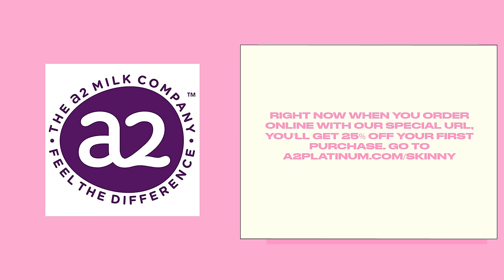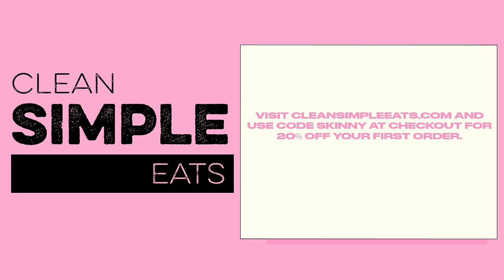How To Ask Better Questions & Find Life's Most Productive Answers Ft. Kat Cole of Athletic Greens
Kat Cole is the President and COO at Athletic Greens, the global health company that makes the all-in-one foundational nutrition supplement, AG1. AG1 is one of the fastest-growing nutrition brands in the world and is trusted and recommended by top thought leaders in longevity and health. Kat is known for modern leadership, vulnerability, leading iconic global brands, and constant reinvention. Her story is unique, given her start as a Hooters Hostess at 17, leading teams launching international operations for Hooters at 19, and becoming a VP by 26. Today, we're sitting down for a conversation on leadership, working your way up, and developing healthy habits to prepare you for success. We dive into Kat's story of how she worked her way up at Hooters, why she made the switch to AG1, and how to cultivate a trusting work culture for your employees.

To connect with Kat Cole click HERE To connect with AG1 click HERE To connect with Lauryn Evarts Bosstick click HERE To connect with Michael Bosstick click HERE Read More on The Skinny Confidential HERE To subscribe to our YouTube Page click HERE For Detailed Show Notes visit TSCPODCAST.COM To Call the Him & Her Hotline call: 1-833-SKINNYS (754-6697) This episode is brought to you by The Skinny Confidential & AG1 Try AG1 and get a FREE 1-year supply of Vitamin D3+K2 AND 5 free AG1 Travel Packs with your first purchase at drinkAG1.com/skinny. That’s drinkAG1.com/skinny. This episode is brought to you by A2 Nutrition A2 Platinum is formulated for tiny tummies as the grow and develop. to get 25% off your first purchase. This episode is brought to you by Clean Simple Eats Clean Simple Eats is made with a high-ingredient standard & their protein powder is made with grass-fed whey and no artificial ingredients. 0% alcohol. Click HERE to purchase. Must be 21+ to buy. Produced by Dear Media